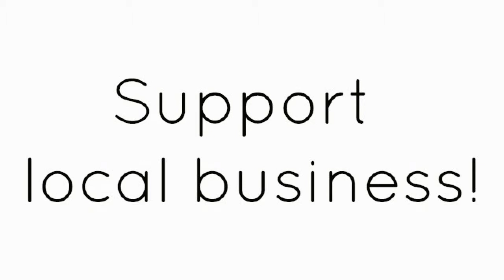Goedeker's Small Business Saturday